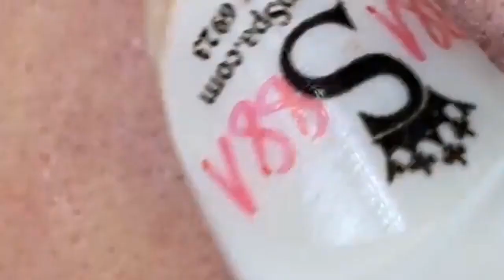Relax Every Day With Sac Dep Spa #0518 1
SUPER Satisfying compilation / black heads removal from old age / loan Nguyen latest video today
satisfying,relaxing spa,loan nguyen,todays special,sac deep spa,asmr,music,black heads removal,old age black heads,acne,pimple remedy,how to cure,slime,slime compilation

thuy truong sac dep spa,loan nguyen spa,
cystic acne blackhead and whitehead removal,loan nguyen,
acne treatment,loan nguyen spa,Huong beauty,
acnetreatment,acne treatment,acne,skincare,spa,
milia,removal,beauty,blackheadswhiteheads,blackhead treatment,
blackhead popping,Blackhead Removal,nose strips,,pimple popping,
blackheads extraction,squeeze acne,inflammatory acne removal,
skin care asmr,hidden acne,scar removal acne,pustules extraction,papules acne,cystic acne story,
Huong Da Nang,Ga Spa,Loan Nguyen Spa,Hien Nguyen Spa,Sac Dep Spa,
Truc Phuong Spa,Truc Thanh Spa,acne removal,Blackheads & Milia,